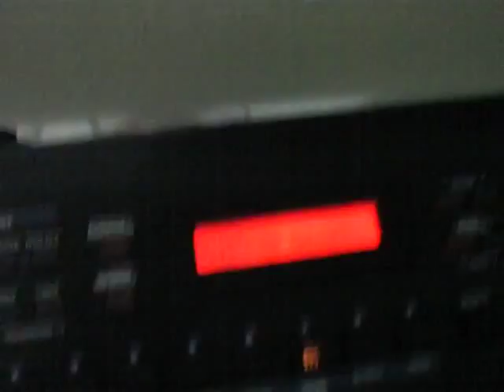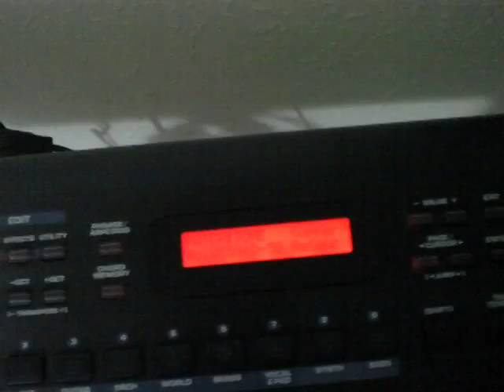Roland Juno D synthesizer tutorial on layering dual patches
This a tutorial on the Roland Juno D synthesizer on how to layer 2 patches together and play at the same time using the Roland D50 retour patch layered together and detuned slightly from each using in my case 2 of the same patch. You can select any patch you want and mix to your hearts content with whatever same or different patches.